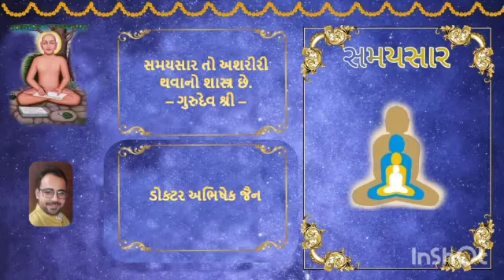No 307 17/08/2022 Samaysaarji Gatha 97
*(૧)* ન્યૂઝપેપર માં ખરાબ ન્યૂઝ વાંચીને પણ કેમ આપણને કંઈ ફરક પડતો નથી?
*(૨)* જ્ઞાની જગતમાં કેવી રીતે નિશંક રહે છે?
*(૩)* પરને પોતાનું માનવું, ભૂલ છે અને વિકલ્પ થી થાય છે. આ વિકલ્પો પણ ભૂલથી થાય છે જે અજ્ઞાનતા અને અશ્રદ્ધાન થી થાય છે.
*(૪)* રીક્ષા અને એના પ્રવાસીઓના દાખલાથી સમજવું કે આપણા જ્ઞાનની રીક્ષા ક્યારેય ખાલી નથી હોતી, એમાં મોહ ડ્રાઇવર બની ને, રાગ દ્વેષ ના પ્રવાસીને બેસાડેલા હોય છે અને ચાલતો રહે છે.
*(૫)* ભરતક્ષેત્ર માં શુદ્ધ મનથી સમયસારજી આદિ ગ્રંથોના માધ્યમથી શુદ્ધ આત્માની વાત સાંભડવી - આ સાધનાનો સર્વ શ્રેષ્ઠ રૂપ છે.
*(૬)* અજ્ઞાનીનો દાન આદિ ધારા ધોરણ વગરનો કેમ કહેવાય અને એ માનનો વિસ્તાર કેમ છે?
*(૭)* જે ભેદ જ્ઞાન નથી કરતો, આચાર્યો એને પશુ કેમ કહે છે? ભેદ જ્ઞાન વીતરાગતાનો અને ભેદ ભાવ રાગ દ્વેષ નો ચિહ્ન છે.
*(૮)* ગાંડા અને રાજા ના દાખલાથી સમજવું કે એક ક્ષણવર્તી પર્યાયના લીધે આપણે ચૈતન્ય નું પૂરું સામ્રાજ્યથી વંચિત છે.
*(૯)* જેમ કપાયેલી પતંગ ક્યાંય પણ પડી શકે એમ સ્વભાવથી ચૂકેલો ક્યાંય પણ પડી શકે - ક્રોધમાં, માયામાં મોહમાં, રાગમાં.